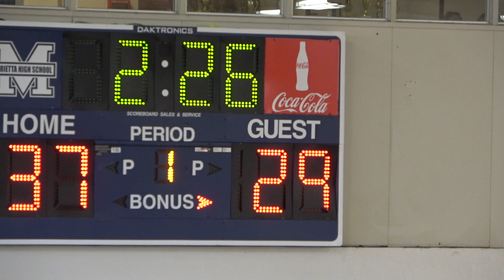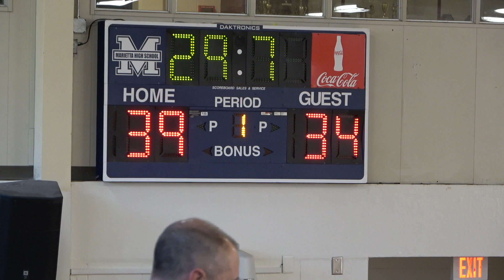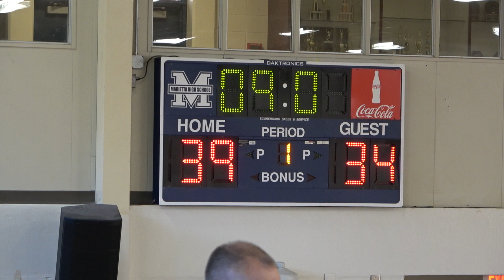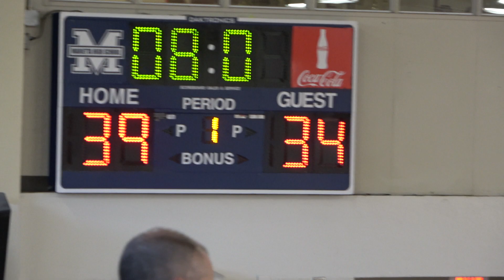Marietta 7th Grade vs Harrison (4th quarter, no audio)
Marietta Tip-Off Weekend 2024
Blue Devils 7th Grade Boys Basketball
Marietta Middle School